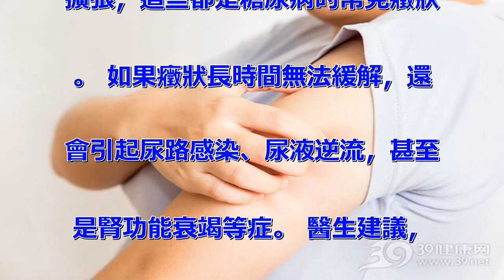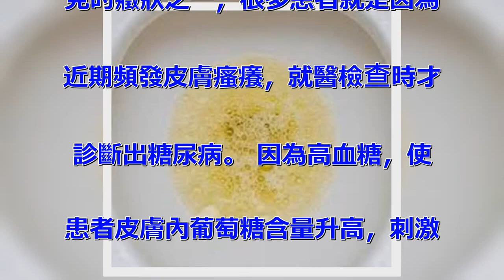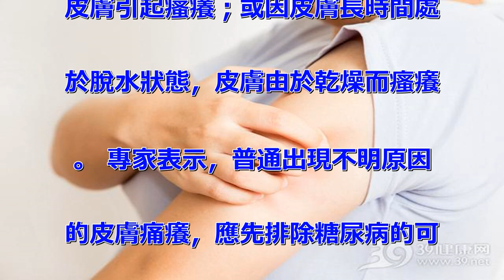注意！身上出現這幾個癥狀，證明你「血糖」太高了！尤其是你的「尿液」變成這樣，容易發展成「尿毒症了」！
爸媽上了年紀，總或多或少有些慢
性病、糖尿病。可是這些指標的增
長我們是看不到的，再加上老的多
病體質，即使出現癥狀也就「忍」
過去了！這時，身為子女的我們就
需要負起責任來，一旦發現不對勁
，應該立即送去就醫。 1. 時
常口渴 口渴貌似不是一件壞事。
但對於本來就不喜歡喝水的來說，
持續口渴簡直就是天大的折磨。
而且，口渴還會引起一系列連
環反應：口渴→尿量增多→總上廁
所。 一般來說，糖尿病越嚴
重，多飲、多尿的癥狀就越明顯。
 2. 手足攣縮 手掌不能伸平
，呈拱形；手掌皮膚可摸到索狀硬
結，按壓有痛感；局部皮膚粗糙。
這些現象都被稱為「手足攣縮」。
 這主要是因為手足底部小動脈形
成血栓，導致腱膜營養不良甚至引
起纖維瘤樣增殖。它屬於糖尿病全
身血管病變的一種表現。 3.
排尿困難 排尿間隔時間長，排尿
意識低下，久而久之就會引起排尿
困難，膀胱內尿量增多，導致膀胱
擴張，這些都是糖尿病的常見癥狀
。 如果癥狀長時間無法緩解，還
會引起尿路感染、尿液逆流，甚至
是腎功能衰竭等症。 醫生建議，
中老年男性出現排尿困難時，除了
考慮前列腺方面的原因之外，還應
排除糖尿病的可能。 4. 視物
模糊 因長時間高血糖，患者
還可出現視物模糊的癥狀，如果之
後血糖還是控制得不好，還可引起
永久性失明。 因此，糖尿病患者
出現視物模糊時，應及時做眼部檢
查，並採取應對措施。 5. 皮
膚奇癢 皮膚瘙癢也是糖尿病很常
見的癥狀之一，很多患者就是因為
近期頻發皮膚瘙癢，就醫檢查時才
診斷出糖尿病。 因為高血糖，使
患者皮膚內葡萄糖含量升高，刺激
皮膚引起瘙癢；或因皮膚長時間處
於脫水狀態，皮膚由於乾燥而瘙癢
。 專家表示，普通出現不明原因
的皮膚痛癢，應先排除糖尿病的可
能。 6. 下肢「壞疽」
 下肢供血受阻，導致患者出現
四肢發冷、脹痛的癥狀，初起時只
在行走時出現；病情加重時，坐著
休息都會出現疼痛，甚至出現「壞
疽」現象。如果壞疽嚴重，還需要
截肢。 7. 蛋白尿 糖尿病腎
病是最為嚴重的併發症之一，嚴重
時還可發展為尿毒症，也就是說腎
臟的排泄功能已經完全喪失，需要
靠透析來維持生命。 在腎臟病變
的早期，患者並無明顯不適，之後
會逐漸出現蛋白尿，糖友要特別留
意這一現象。